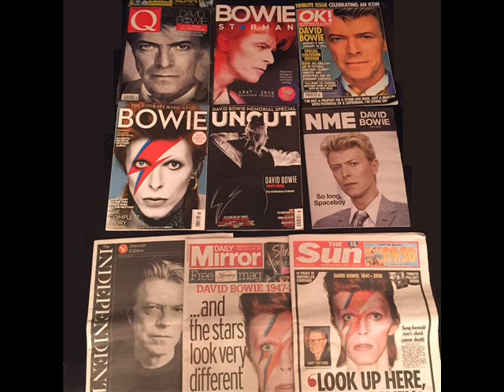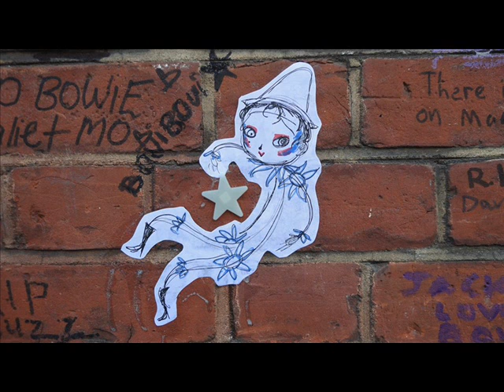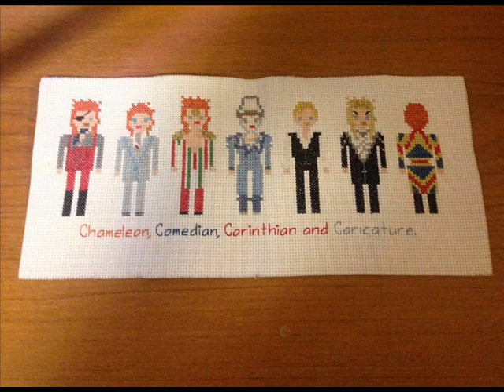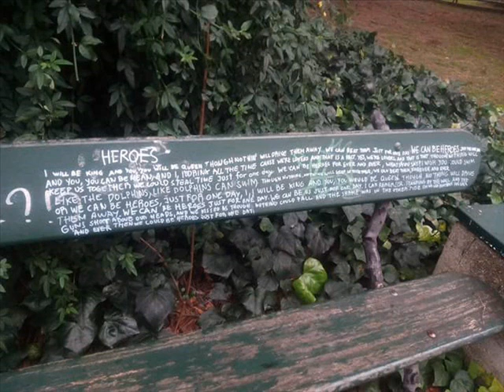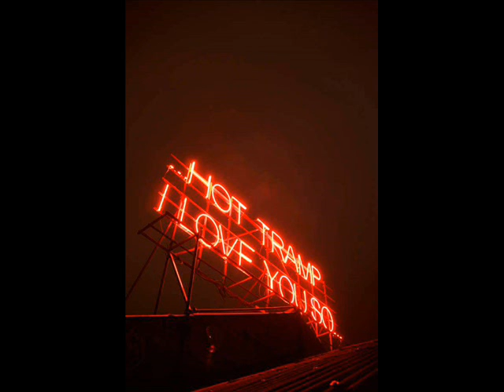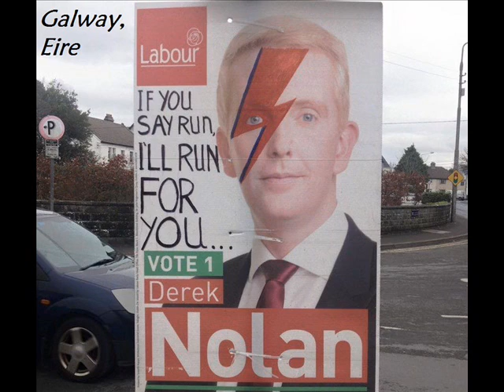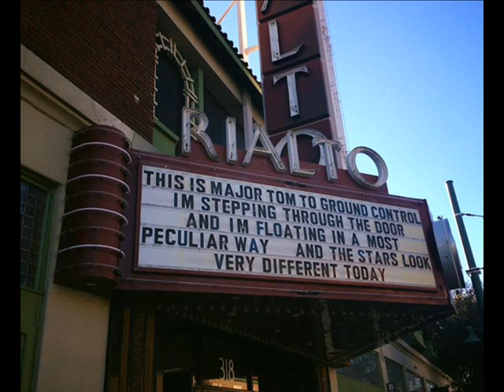Absolute Beginners - David Bowie's death 1st anniversary - Tribute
This video is a tribute to David Bowie and is dedicated to Iman, Duncan, Lexi and all David's fans in the world.
The pictures have been found on the web by January/February 2016, they're from anonymous people worldwide - thanks to them and thanks David ! Hope you like. This was fun ...